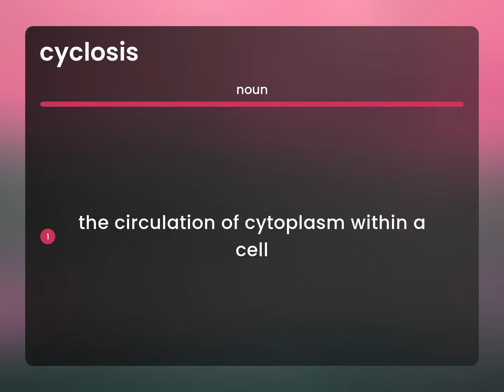Cyclosis | CYCLOSIS meaning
What is CYCLOSIS meaning?